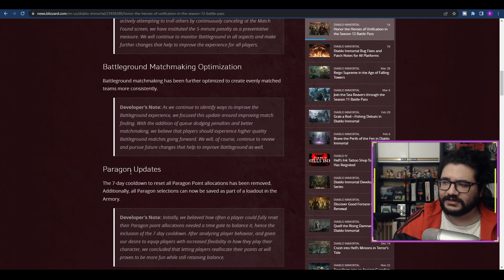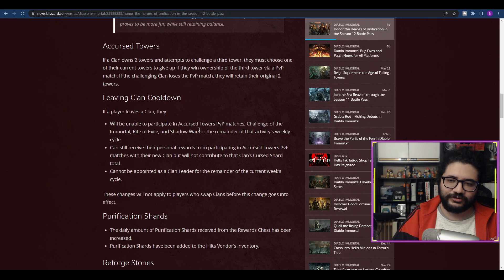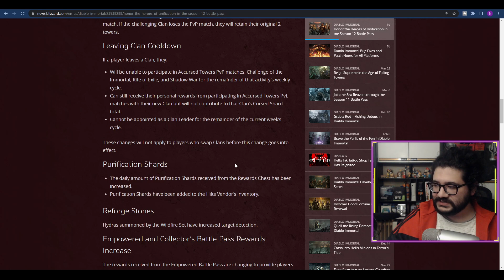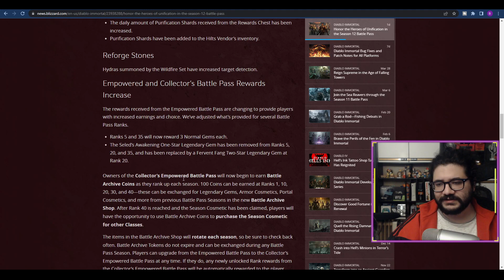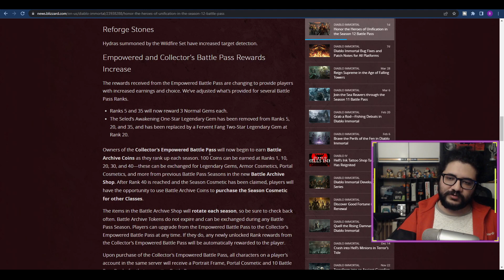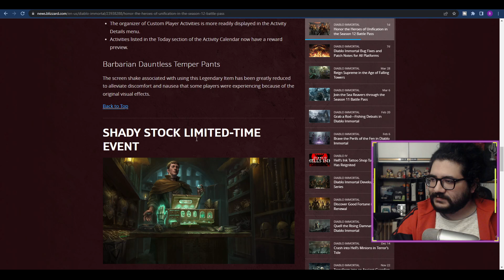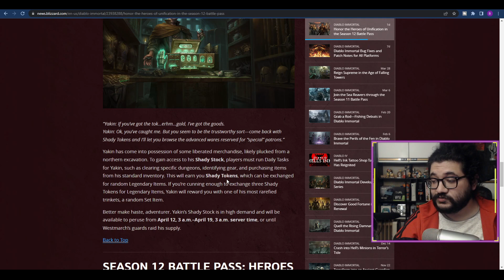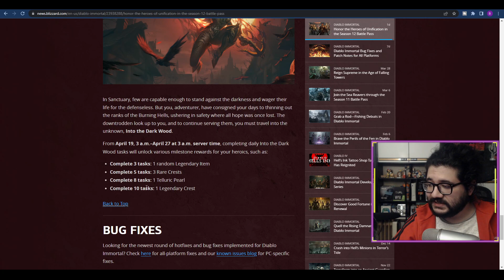ESKİ KOSTÜMLER DÖNÜYOR! Diablo immortal Güncelleme Notları!